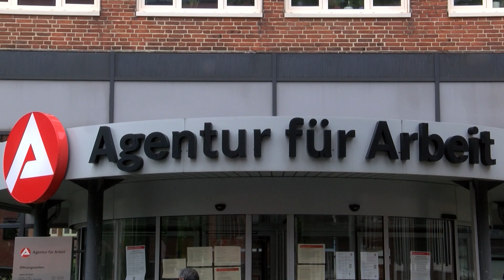Agentur für Arbeit: 84.434 Arbeitslose in Hamburg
Die Arbeitslosenzahl in Hamburg ist auch im August gestiegen. Die Agentur für Arbeit meldet 84.434 Arbeitslose in Hamburg. Insgesamt erhöht sich die Arbeitslosenquote auf 7,7 Prozent. Im Vormonat lag sie bei 7,5 und vor einem Jahr bei 7,2 Prozent. Die Arbeitslosenstatistik bezieht sich auf Daten, die bis zum 14. August erhoben wurden.Viele Jobsuchende kommen derzeit aus dem Einzelhandel.